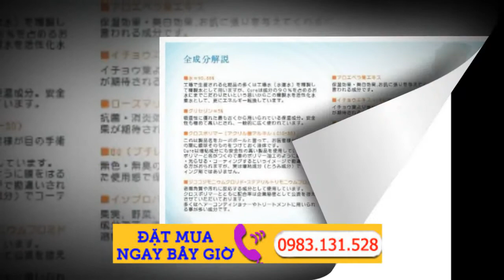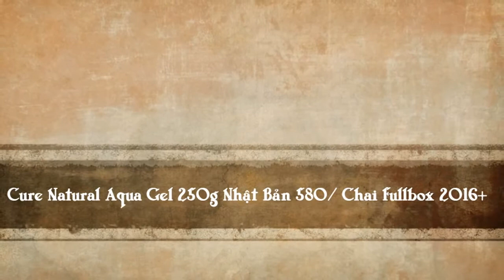Tẩy da chết Cure Natural Aqua Gel Nhật Bản 570k/ chai Made in Japan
Gel Tẩy Tế Bào Chết Cure Natural Aqua được chị em nhật cực kỳ ưa chuộng. Gel tẩy tế bào chết Cure Natural Aqua là sản phẩm tẩy tế bào chết được ưa chuộng nhất ở Nhật Bản với 91% thành phần là nước, không chứa chất bảo quản, không chất tạo mùi nên hoàn toàn an toàn cho làn da.